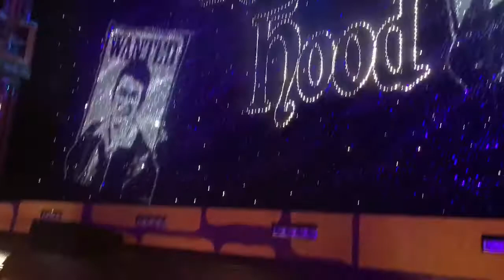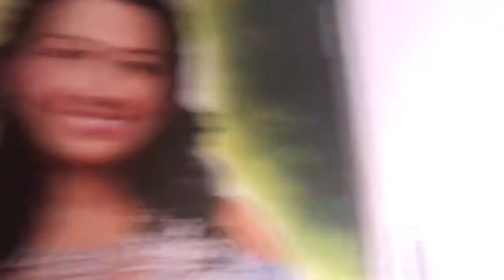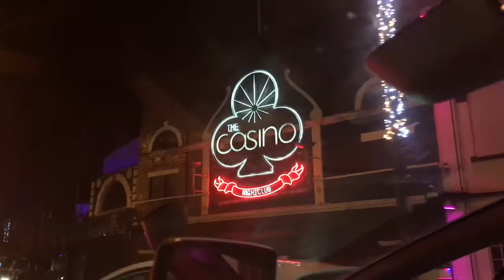Panto (ft Shane Richie at Woking theatre)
Great evening out at panto with my beautiful family had front row so got wet and picked on

Shane Richie got Cheryl with silly string lol

Also don’t forget to give this video a big thumbs up

Add me on Snapchat! Username: peter.realclean